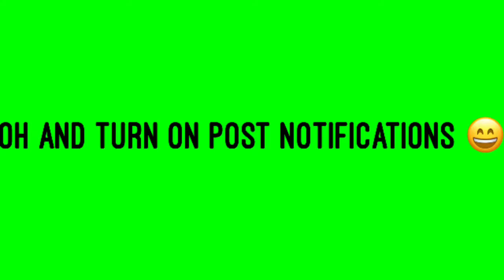First vlog 😄😂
A vlog